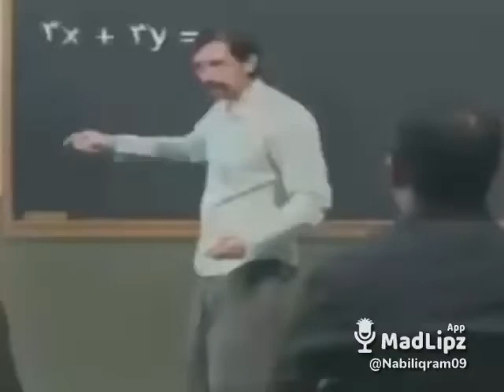teacher angry to two mischievous